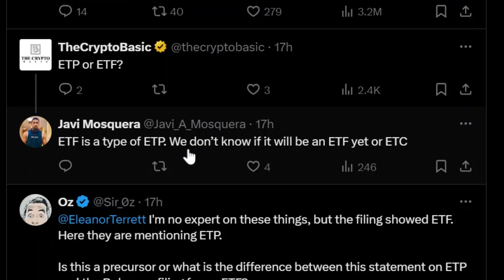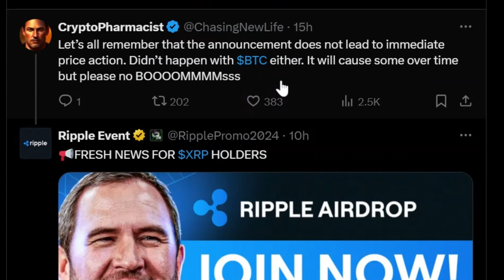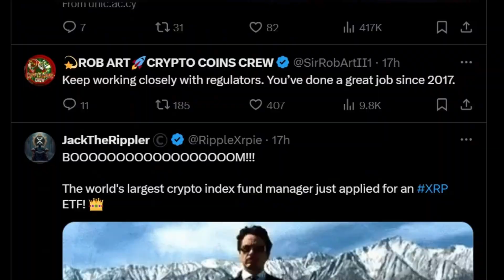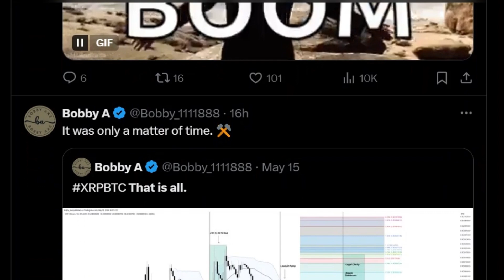Bitwise Ajukan ETF XRP: Langkah Besar Menuju Integrasi Keuangan Tradisional!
Dalam langkah berani menuju integrasi cryptocurrency dengan keuangan arus utama, Bitwise secara resmi mengajukan Exchange-Traded Fund (ETF) berbasis XRP kepada Komisi Sekuritas dan Bursa AS (SEC), menawarkan cara baru bagi investor untuk terlibat dengan aset digital populer ini.

Bitwise, perusahaan manajemen aset terkemuka yang mengelola investasi senilai $4,5 miliar, mengonfirmasi pada hari Rabu bahwa mereka telah mengajukan formulir S-1 ke SEC untuk ETF XRP. Produk yang diperdagangkan di bursa (ETP) ini bertujuan untuk memberikan cara aman dan teratur bagi investor untuk berinvestasi di XRP, token asli dari XRP Ledger (XRPL).

Pengajuan ini menjadi langkah signifikan, mengingat Bitwise sudah menawarkan ETF Bitcoin dan Ethereum kepada kliennya. Ekspansi ke XRP menunjukkan minat institusional yang meningkat pada cryptocurrency terbesar ketujuh berdasarkan kapitalisasi pasar.

Detail Pengajuan Bitwise
Pengajuan resmi ini dipublikasikan beberapa hari setelah aplikasi pertama kali muncul di situs web Divisi Korporasi Delaware. Meskipun laporan sebelumnya telah mengisyaratkan langkah ini, Bitwise belum secara resmi mengajukan aplikasi ke SEC. Dengan pengajuan baru ini, Bitwise resmi memasuki persaingan untuk menghadirkan produk keuangan berbasis XRP ke pasar.

Aplikasi tersebut mencatat bahwa dana tersebut akan memegang XRP tetapi belum menentukan bursa di mana ETF akan diperdagangkan atau simbol tikernya. Namun, rincian ini diharapkan akan diperbarui seiring berjalannya proses persetujuan SEC.

Reaksi Industri terhadap Proposal ETF XRP
CEO Bitwise, Hunter Horsley, bereaksi terhadap pengajuan tersebut dengan menyoroti pentingnya teknologi blockchain dalam membentuk masa depan keuangan. Dia mencatat bahwa abad ke-21 akan ditandai dengan "aset moneter baru yang apolitis dan aplikasi tanpa izin," menempatkan XRP sebagai pemain kunci dalam perubahan ini. Horsley menekankan bahwa ETF XRP sejalan dengan misi Bitwise untuk menyediakan peluang investasi inovatif di ruang cryptocurrency yang berkembang pesat.

CEO Ripple, Brad Garlinghouse, juga memberikan komentar, menyebut aplikasi ETF ini sebagai awal dari adopsi lebih luas untuk XRP. Dia menunjukkan bahwa kepercayaan yang tumbuh terhadap aset digital, terutama dari lembaga keuangan yang mapan, menunjukkan semakin meningkatnya integrasi cryptocurrency seperti XRP ke dalam sistem keuangan tradisional.

Tren Pasar yang Lebih Luas: XRP Semakin Mendapat Perhatian
Momentum seputar XRP telah meningkat, terutama setelah Grayscale, manajer aset besar lainnya, meluncurkan XRP Trust bulan lalu. Langkah ini semakin memicu spekulasi bahwa ETF XRP mungkin sudah di depan mata. Analis pasar percaya bahwa SEC mungkin akan menyetujui ETF XRP sebelum produk yang diusulkan lainnya, seperti ETF Solana, karena kehadiran kuat XRP di pasar dan minat institusional yang tinggi.

Seiring SEC terus mengevaluasi aplikasi Bitwise, potensi persetujuan ETF XRP dapat menandai momen penting dalam integrasi aset digital ke dalam kendaraan investasi arus utama. Dengan semakin banyaknya investor institusional dan ritel yang mencari eksposur ke cryptocurrency, pengenalan ETF XRP dapat menyediakan cara yang lebih teratur dan mudah diakses bagi khalayak yang lebih luas untuk terlibat dengan dunia blockchain dan aset digital.